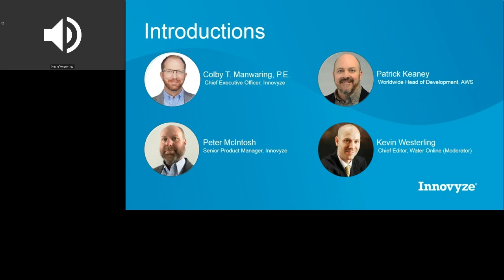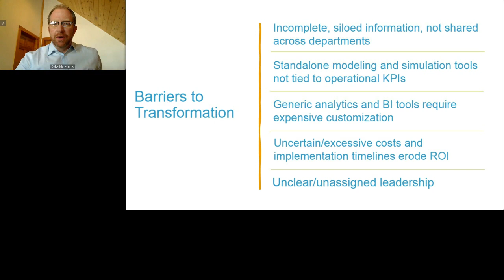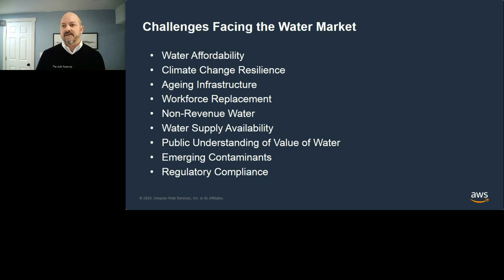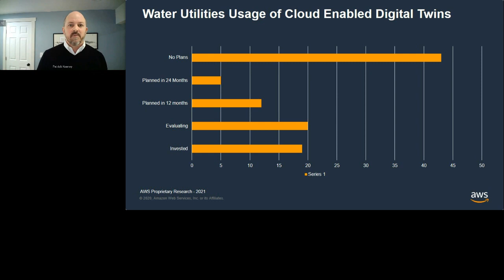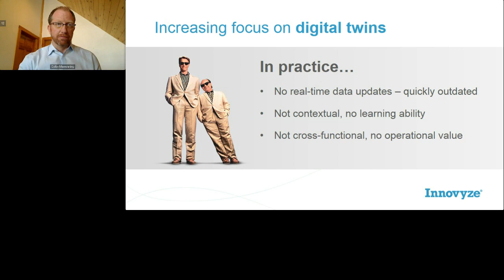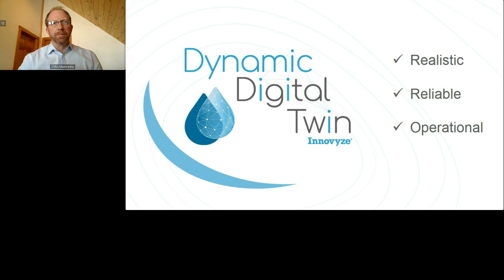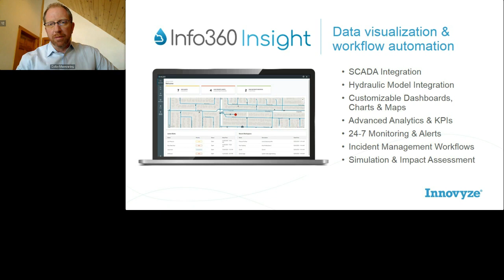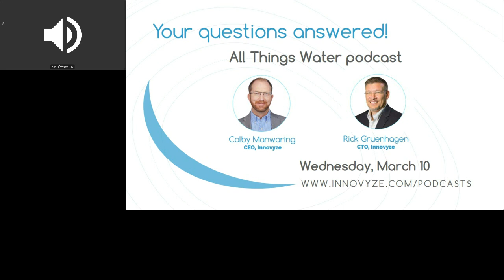On Demand Webinar | Bridging the Gap to Digital Transformation with Dynamic Digital Twins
You’ve heard digital transformation is the future, but is it your future?  The fact is, only 8% of water utilities had advanced data management tools which unlock the benefits of cloud technology.  For everyone else, the challenges of legacy systems, technology silos, fragmented information, and excessive implementation costs have put digital transformation projects out of reach.  But that was the past.

In this on-demand webinar, Innovyze, the global leader in water infrastructure modeling and analytics, and AWS, the pioneer of cloud computing at scale, outline the barriers that keep you from effectively building and operationalizing true digital twins, and how to overcome them.

Innovyze and AWS have combined decades of water management expertise with the power of the cloud to deliver an industry first: Dynamic Digital Twins.

Watch this on demand webinar to understand why Dynamic Digital Twins hold the keys to unlocking your data and uncovering the blind spots that keep you in reactive mode instead of optimization mode.

Learn how this modern platform approach lets you visualize and manage assets and operations today, while predicting and preparing for future needs, enabling real-world water lifecycle management like never before.